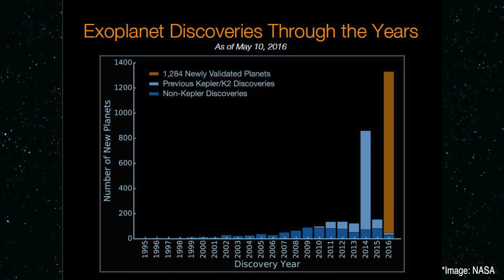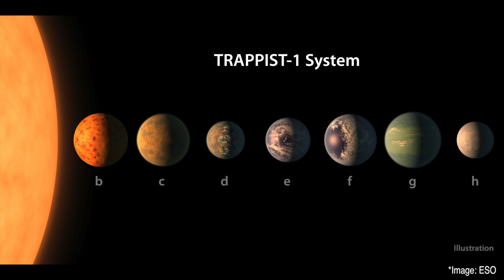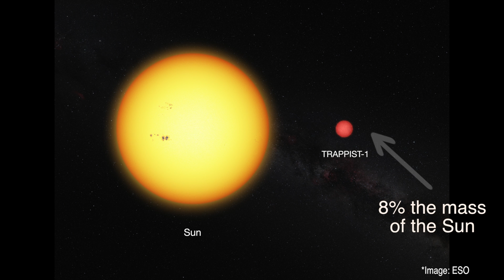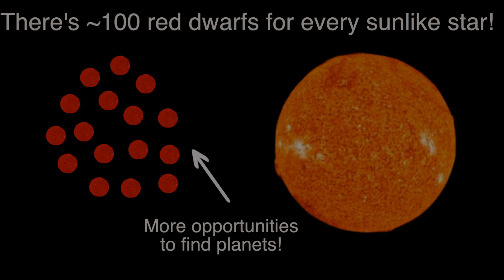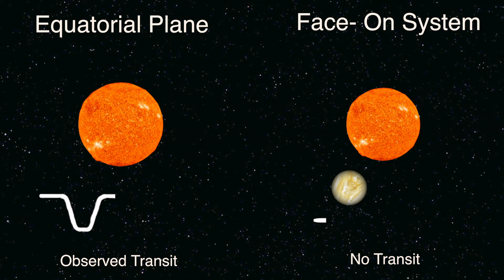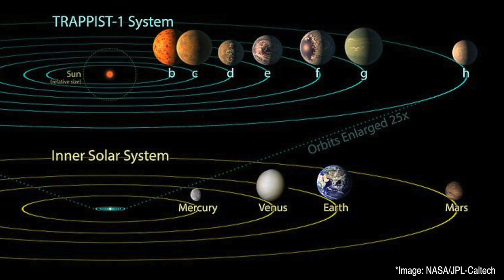Interview with Professor Chris Impey about Trappist-1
An interview with Professor Chris Impey discussing the recent NASA announcement of 7 Earth like planets found around a single dwarf star, Trappist-1.